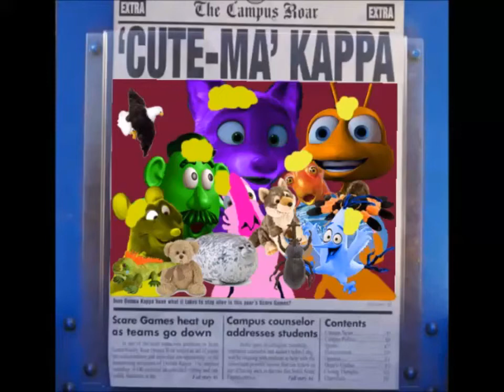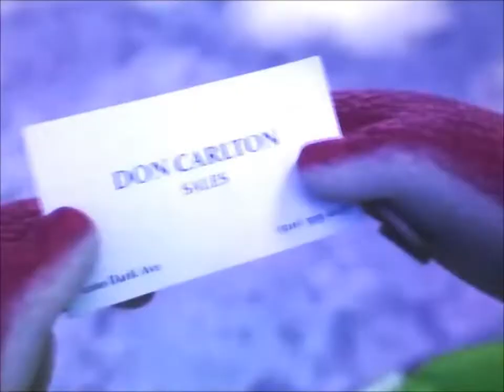Universidade Toons Parte 13 Fofo Ma Kappa